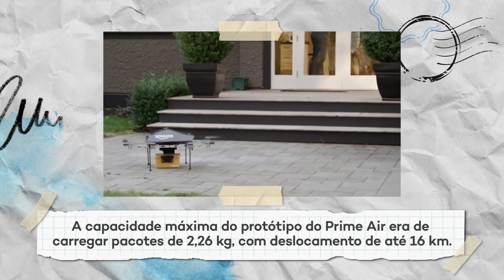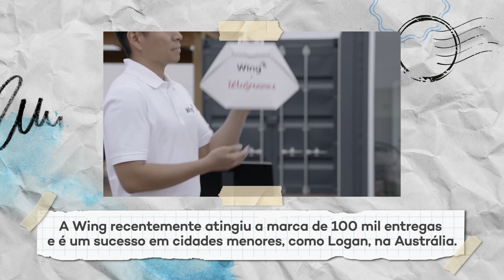Entenda: os drones de delivery deram errado? – TecMundo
Imagine aí a seguinte situação. Você faz compras na sua loja online favorita e, na hora da entrega, quem chega com o pacote não é um motoboy ou alguém em uma van. O entregador é um drone, que chega dos céus e posiciona o pacote exatamente na sua porta de entrada, levantando voo logo em seguida porque deve ter outros pedidos pela frente. Esse tipo de situação é uma promessa já de alguns anos, mas parece meio distante da realidade. Mas como funciona esse tipo de serviço? Descubra agora, no Entenda!

CRÉDITOS
Roteiro: Nilton Kleina
Apresentação: Léo Rocha
Imagens: Derek Keller e Felipe Oliveira (Felps)
Produção: Milena De Mazzi
Edição de vídeo: Fernanda Breda
Motion Graphics: Fernanda Breda e Gustavo Silva
Arte: Fernando Perazzoli

- Entenda
- Análises, Unboxings e tudo sobre Produtos!